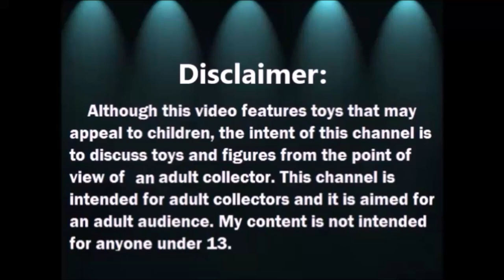Restauracion de Tienda de Segunda: Maceta de Girasoles